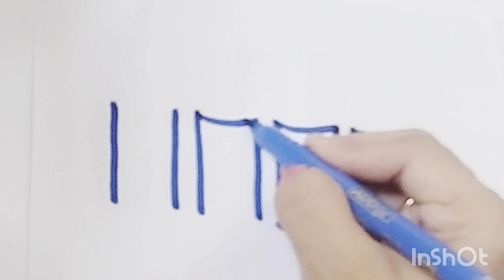Lipstick Drawing, Coloring & Painting for Kids & Toddlers , 564